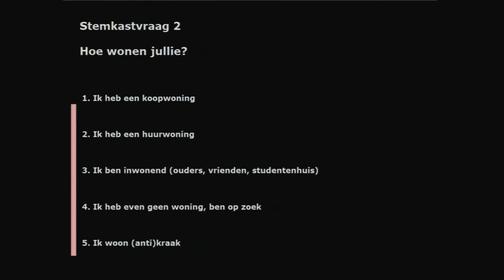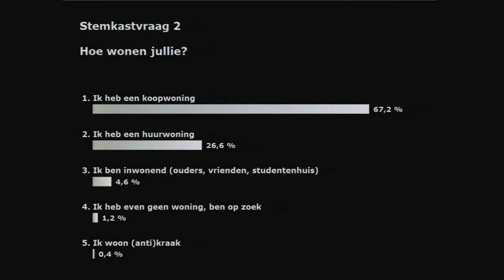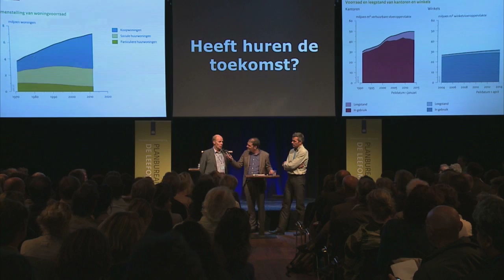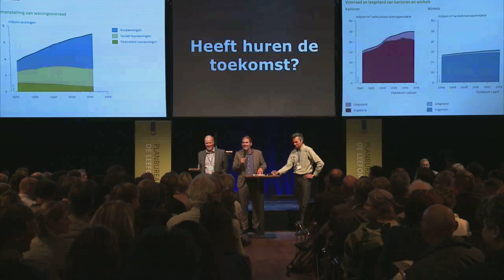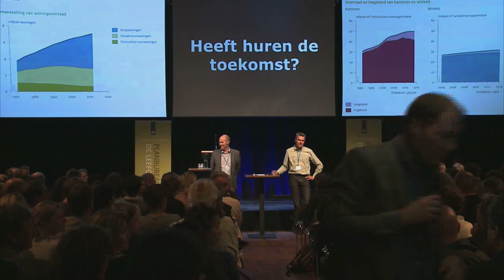De woningmarkt: heeft huren weer toekomst?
Speciale aandacht is er voor de ontwikkelingen op de woningmarkt. Door de kredietcrisis heeft de koopmarkt een flinke dreun gekregen. Er lijkt nu weer een licht herstel te zijn. De vraag is of dit herstel doorzet of dat huren juist de toekomst heeft. En zijn de huidige huurwoningen wel toekomstbestendig?